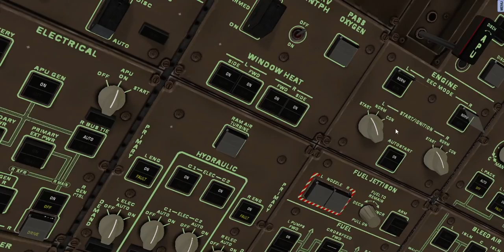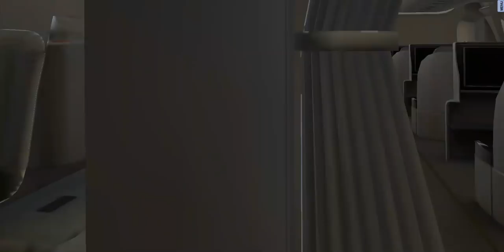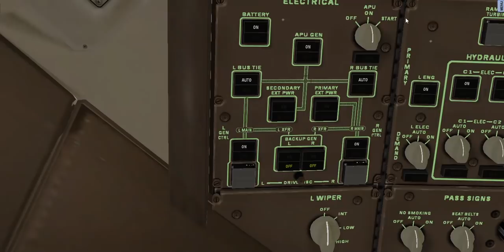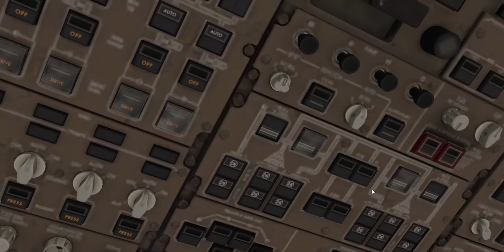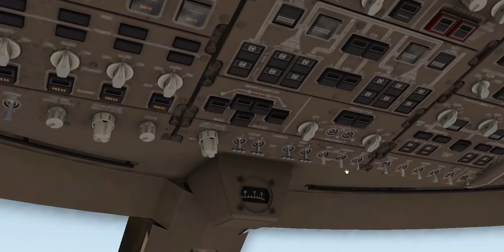Boeing 777 / 747 takeoff & landing | Lahore / Gwadar City | Music for aviation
This is a general video of takeoff & landings of the world most renowned jets  "Boeing 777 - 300ER of Saudi Airline and 747-400 of Air France in a beautiful city of Lahore, Pakistan. It also illustrates the ground handling procedures with regards to boarding, catering and cargo loading.

Note: The video lags  at some point and scenery is incomplete due to system issue, so apologies!

Feel free to give your feedback!